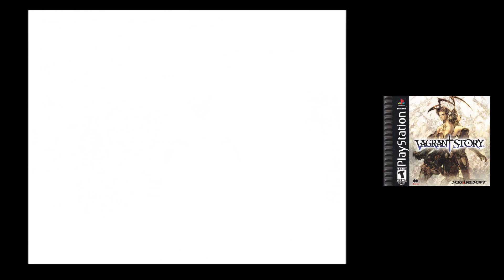Monsters And Madness - Vagrant Story - Session #2 - (PS1)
Session #2 of my Live Stream of Vagrant Story!